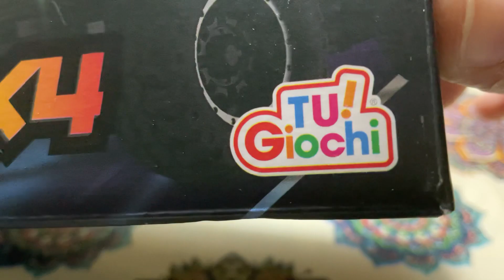cheap rc car, is it worth it?